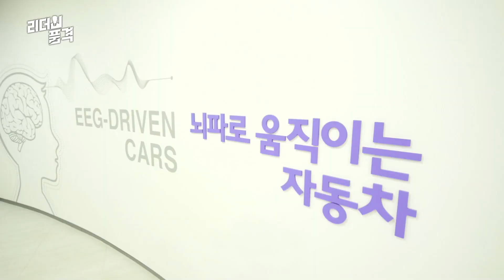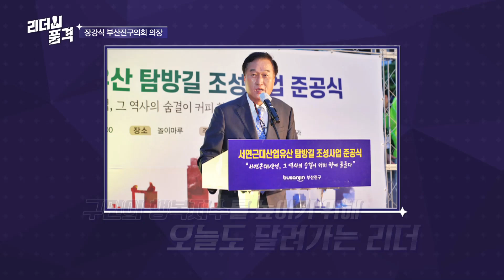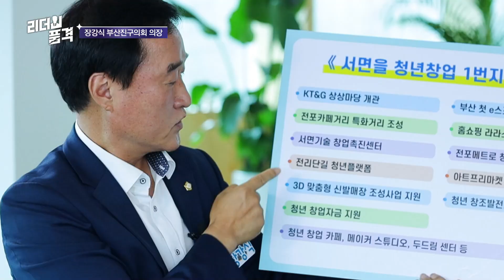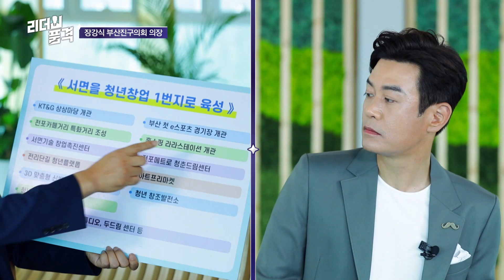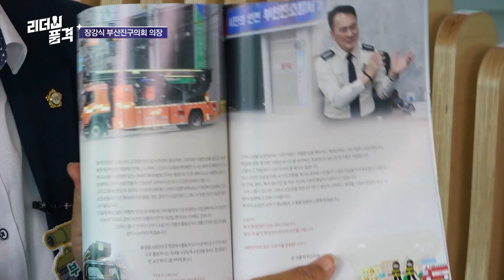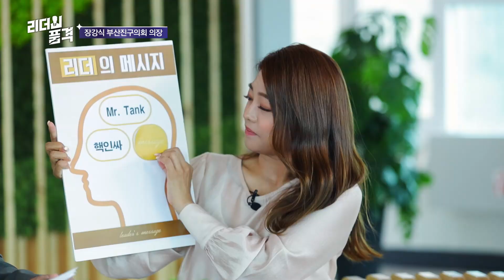리더의 품격 18회 장강식 부산진구의회의장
부산의 중심에 위치한 부산진구의 장강식 의장을 만나 부산진구의회의 활동과 주민과의 소통을 위한 노력, 그리고 장강식 의장이 꿈꾸는 부산진구의 모습을 직접 들어본다.